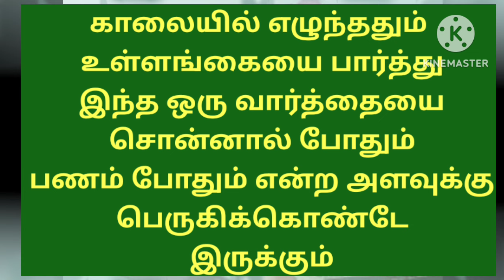காலை விழித்ததும் உள்ளங்கையை பார்த்து இந்த ஒரு வார்த்தை கோடீஸ்வர யோகத்தை பணக்கார தன்மையை